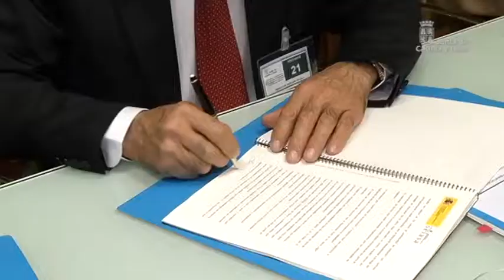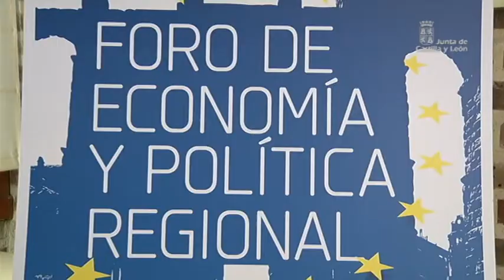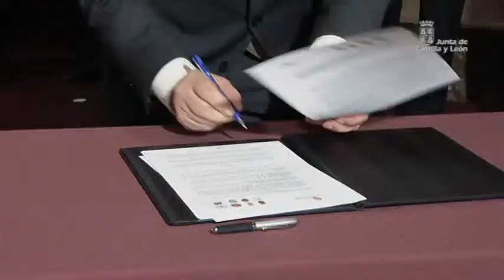Semana JCyL Noviembre 2013 (2)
El presidente de la Junta de Castilla y León, Juan Vicente Herrera, ha clausurado la conferencia 'España emprende y exporta' donde ha destacado que según los datos publicados por el INE, Castilla y León es la primera comunidad autónoma en incremento de esfuerzo en I+D+i en 2012, con un aumento del 7,5 %.

La Junta de Castilla y León, la Sociedad Estatal de Infraestructuras Agrarias (SEIASA) y los presidentes de las Comunidades de regantes han suscrito los convenios correspondientes por los que se van a ejecutar obras de modernización en 14.503 hectáreas de regadío que beneficiaran a 5.194 regantes y cuya inversión total es de 91 millones de euros.

La consejera de Hacienda, Pilar del Olmo, ha intervenido en el Foro de Economía y Política Regional, en el que Estado y autonomías analizan la gestión de los fondos europeos y la nueva programación 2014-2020

Entre los asuntos aprobados en el Consejo de Gobierno destacar la inversión de la Consejería de Sanidad

La consejera de Cultura y Turismo, Alicia García ha presentado la participación de la Junta de Castilla y León en la próxima edición de la Feria Intur en Valladolid del 21 al 24 de noviembre.

Las Consejerías de Familia e Igualdad de Oportunidades y de Educación han suscrito un convenio con las ocho universidades públicas y privadas de la comunidad para fijar un procedimiento excepcional que posibilite a las universitarias víctimas de violencia de género trasladar su expediente a otro centro. Las partes se comprometen a colaborar, compartir información y establecer un procedimiento.